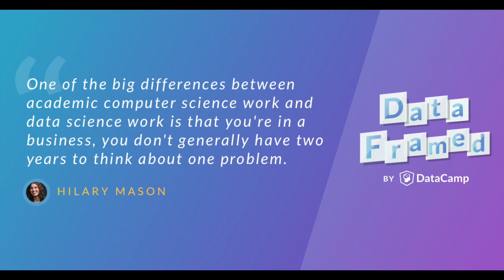#1 Data Science, Past, Present and Future (with Hilary Mason)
In this episode, Hugo speaks with Hilary Mason about the past, present, and future of data science. Hilary is the VP of Research at Cloudera Fast Forward, a machine intelligence research company, and the data scientist in residence at Accel. If you want to hear about where data science has come from, where it is now, and the direction it's heading, you've come to the right place. Along the way, we'll delve into the ethics of machine learning, the challenges of AI, automation and the roles of humanity and empathy in data science.

This is the DataCamp podcast link and check it out for the show notes and other goodies